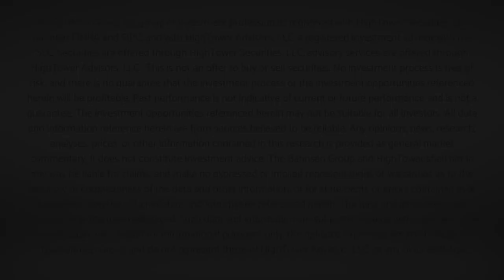Dividend Cafe Video - A Solution Means Knowing What You Are Solving